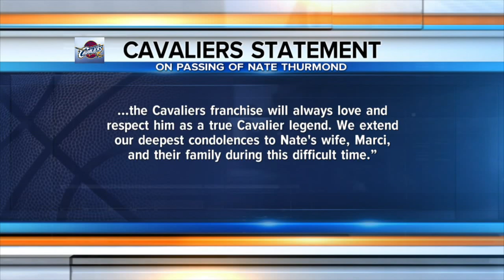WEWS Channel 5 Cleveland Anchor Read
This is an anchor read from my first internship at WEWS Channel 5 in Cleveland. I was technically the Browns intern, but was able to get into the studio and get my reps on camera!